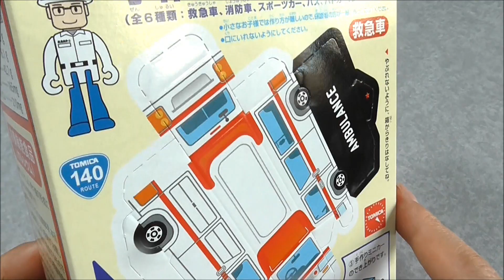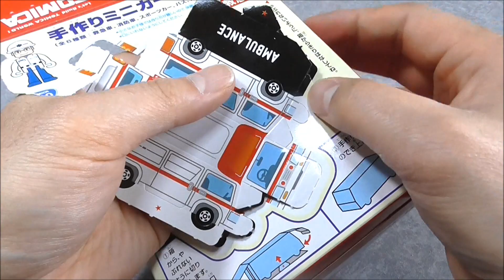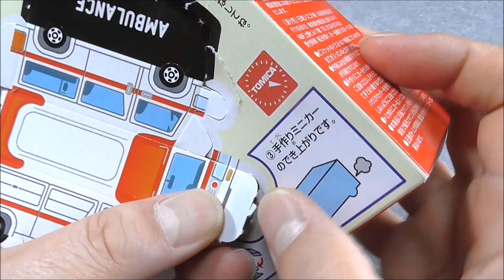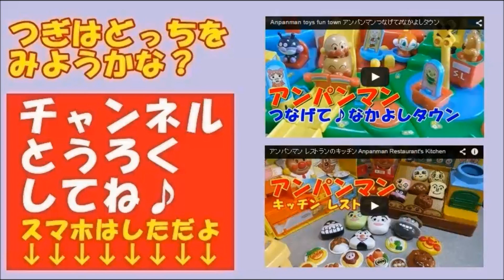トミカ Tomica ミニカービスケット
トミカの知育おもちゃ" ビスケットの箱からミニカー"だよ。
It's a tomica toy dayo.

おもちゃの動画アーカイブス（Archives）

手作りミニカー全６種　トミカビスケット　　Handmade minicar Tomica